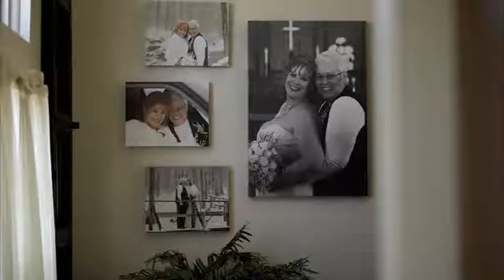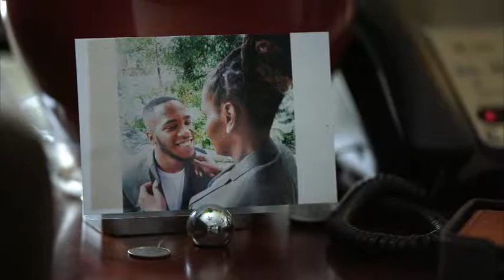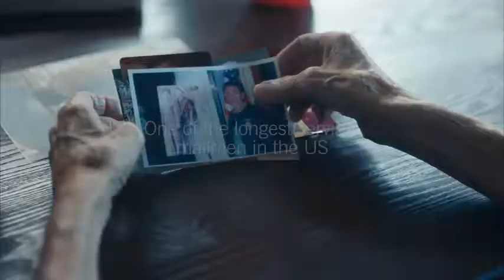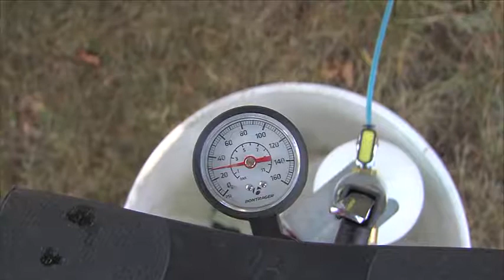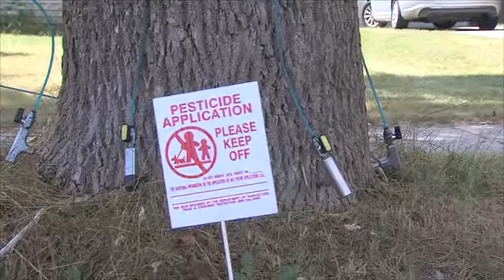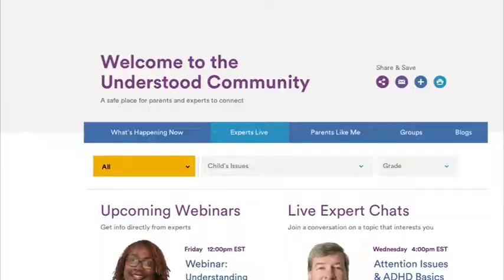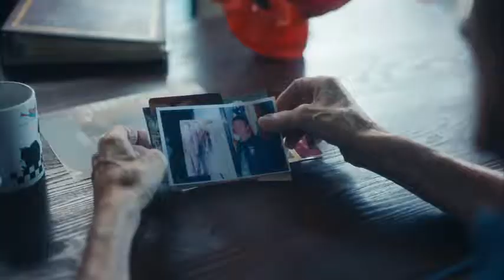Basketball 12182018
Men's college basketball: Carroll University vs. Lakeland University